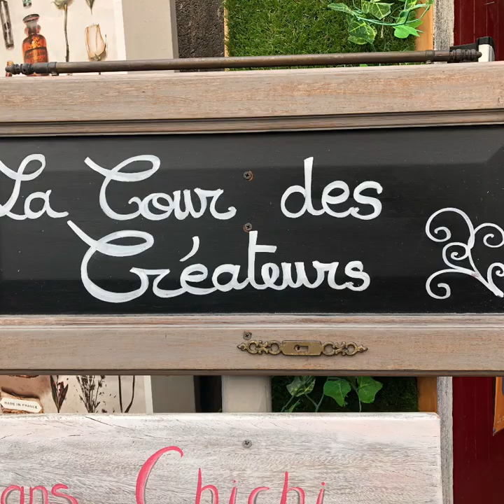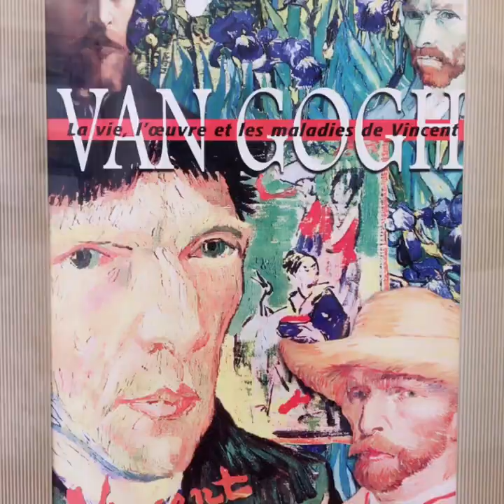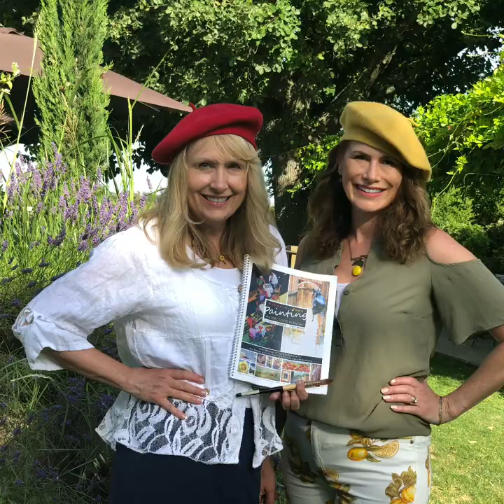Watercolor Painting & Journaling Workshop in Provence Video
Enjoy a look into our French Escapade Watercolor Journaling Workshop in Provence, June 2018.  A peek into some of the places we painted, our lovely private B&B, and the lovely artists who joined us.